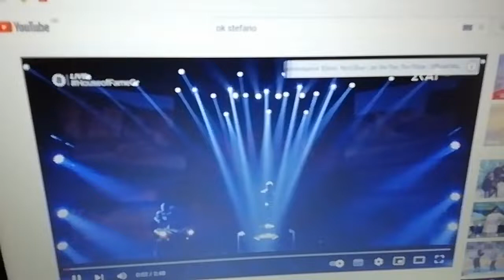Στεφανος Πιτσινιαγκας OK House Of Fame